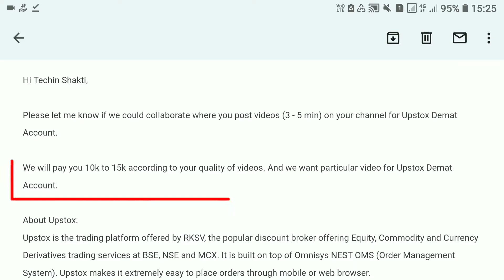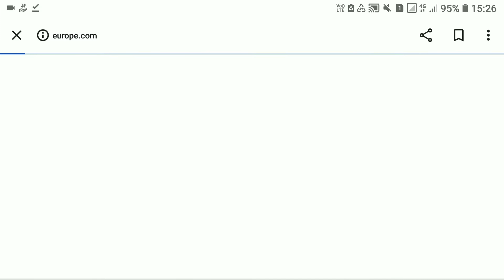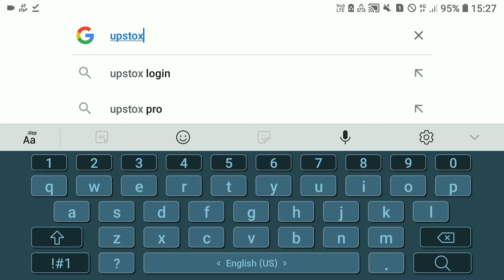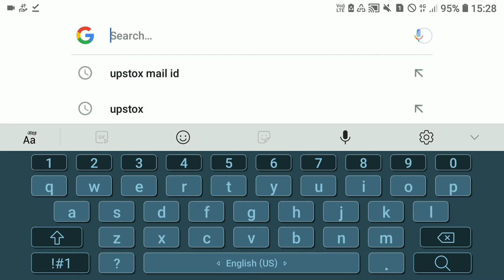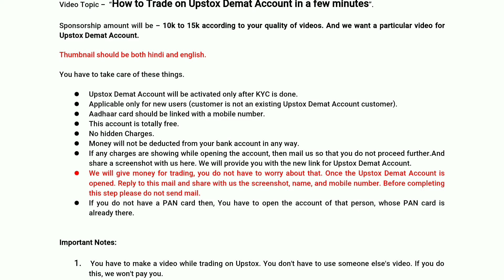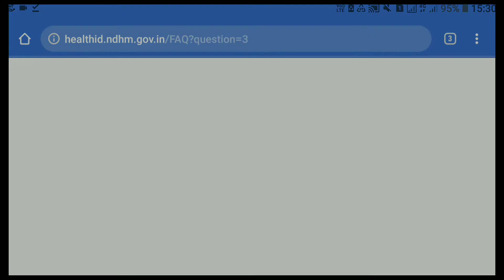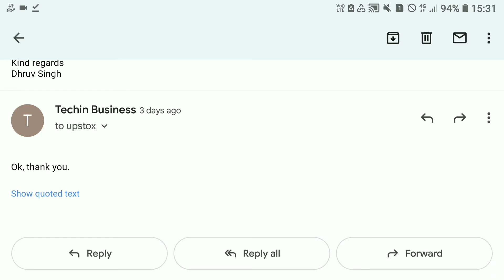🔴Upstox Fake Sponsorship Emails & Hacking कैसे पता करे Youtuber ! Fake Sponsorship Email Problem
Tech Equipment use for Video
My tripod
Canon camera 200D 2
2nd Camera Canon
Canon EF 50mm lens
Gorilla Tripod
Protable Softbox
Green screen background
Ring Light Mobile
Vlog Gimble
Original Boya BY-M1 mic

Your Question:
upstox mail real or fake
upstox

I don't provide tech support over e-mail